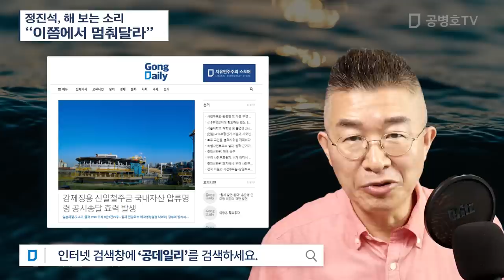정진석, 해 보는 소리 / “이쯤에서 멈춰달라” [공병호TV]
Bitcoin : 3MTW849AkP2ftLeSK2teZHMmzLu7Z83s9U

참고자료
1. 정진석 페이스북
2. 정진석 "이쯤에서 멈춰달라, 내가 알던 문대통령이 아니다", 김아진, 조선일보, 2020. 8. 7